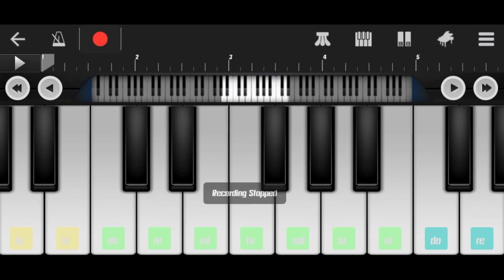On my way theme on Walk band/Pubg music/walk band tutorial/Aman Jacks masih.